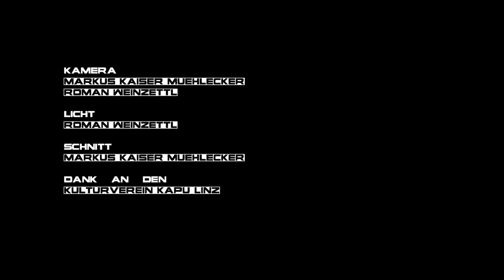Attwenger - hintn umi (official music video)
Attwenger Adventure, 90 Min. Musikfilm/Rockumentary ansehen:

Gedreht im Februar 2011 in der KAPU Linz.